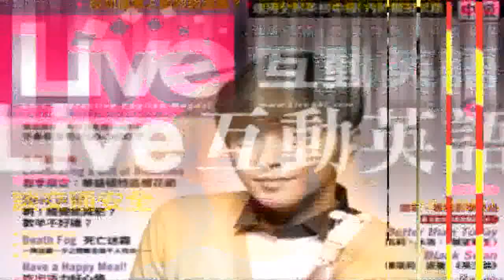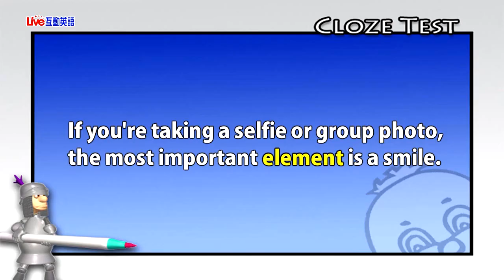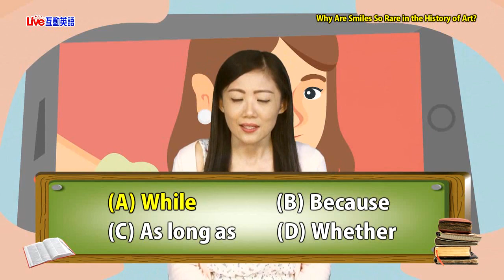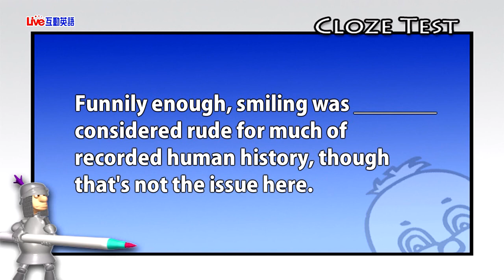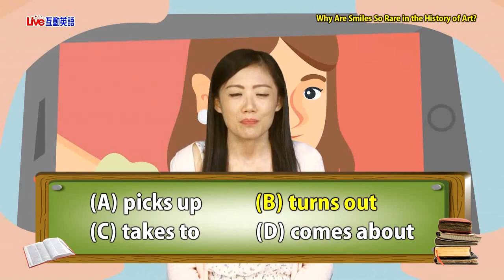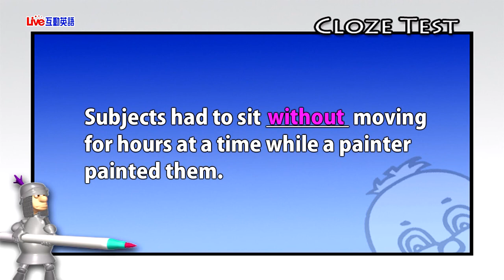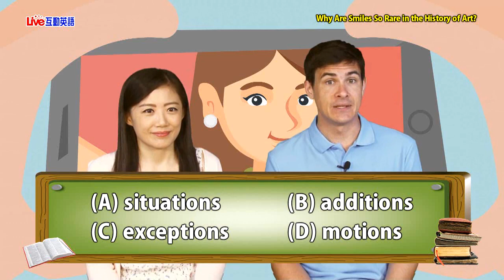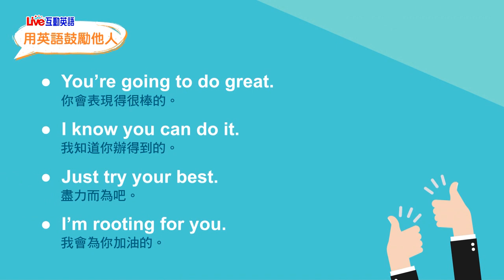2019年12月Unit 3 《畫像人物為什麼不笑？》